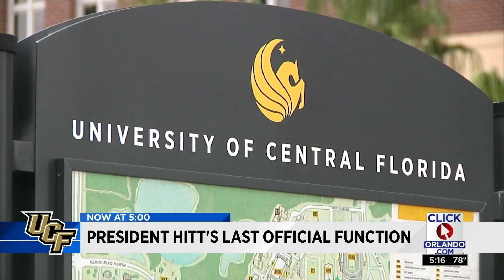UCF says farewell to President Dr. John Hitt